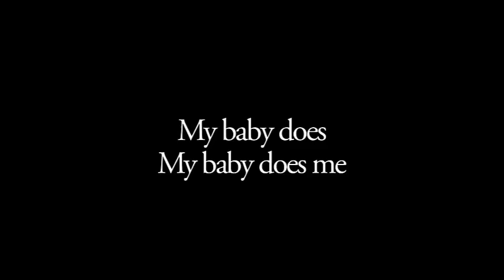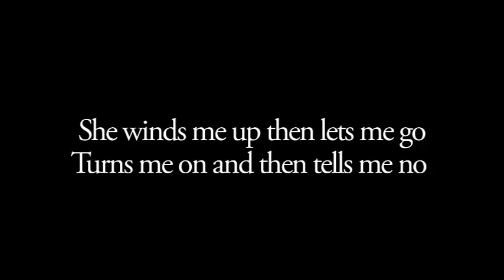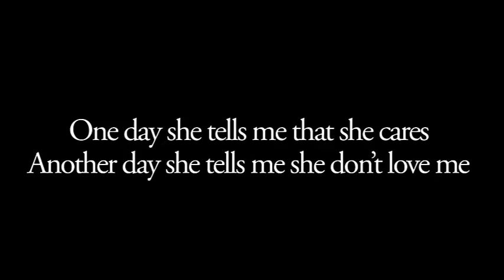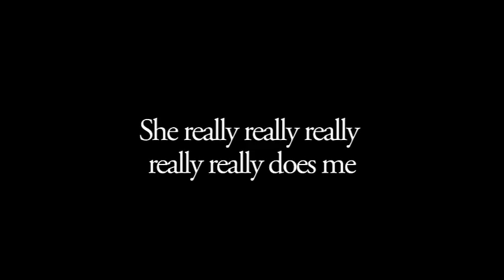Queen - My Baby Does Me (Drum Only)